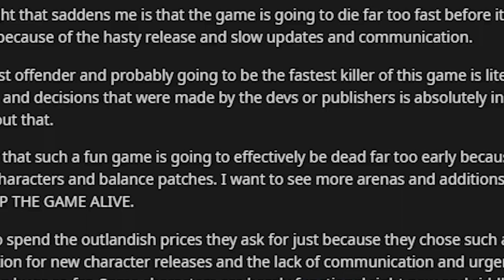They dropped the ball with the most hype character release in this NEW my hero game...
The new character has been causing some controversy amongst the community. What do you think of him?
▼ Click Me ^_^ ▼

Shota Aizawa is a new technical type character (Purple) that brings a higher level skill cap to the game. As you can see if the video he has a few combos he can pull off and can be tricky to play. I think he has huge potential and it's very easy for the dev's to over tune him if they aren't careful with the buffs. Some small damage buffs and bug fixes might be all he needs really. Honestly might just need the bug fixes and he'll be good. Take the time and learn the combos as this character is really fun, but will require a lot more investment in order to become a monster with him!